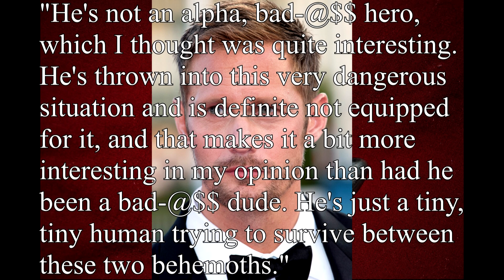MonsterVerse News: Castings, Passings, and Skarsgard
Just a few updates, some new, some old, some rather sad.